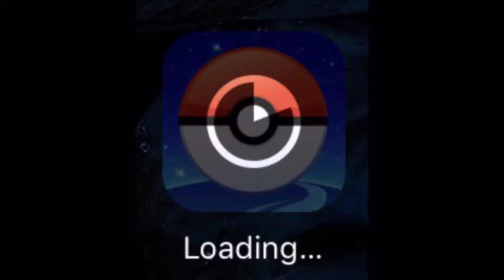Just Don't........ Please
Hello Guys my name is LumberJack, and I have a beautiful speech for y'all today.